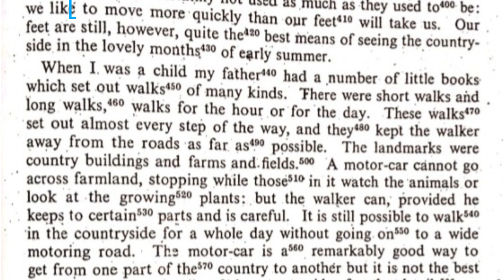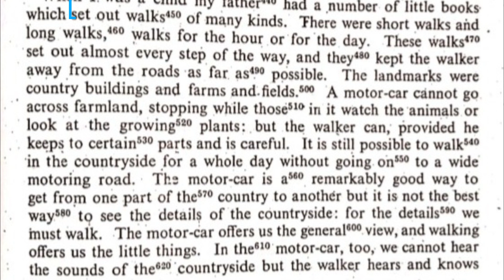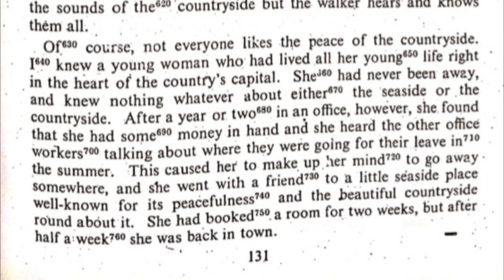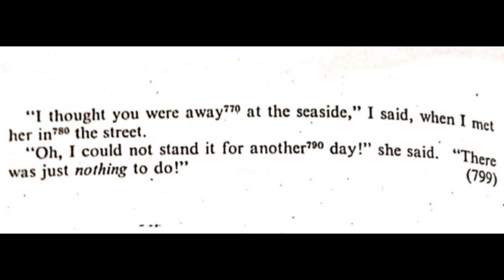700 Exercise 8 | 2nd Half | Dictation | Shorthand by Abid Multani | Garhi Shahu, Lahore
Our Shorthand Academies:
1. Bright Future Shorthand Academy, Garhi Shaho, Lahore
Instructor: Mr. Abid Mutlani (PA S&GAD)
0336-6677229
2. Professor Shorthand Academy, Islamabad
Instructor: Irfan Aslam (Stenographer)
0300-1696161